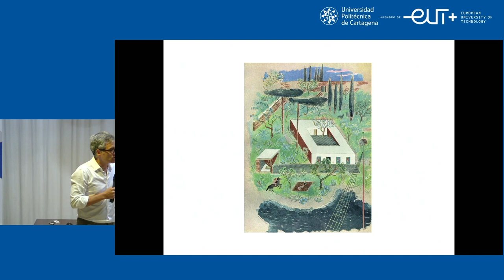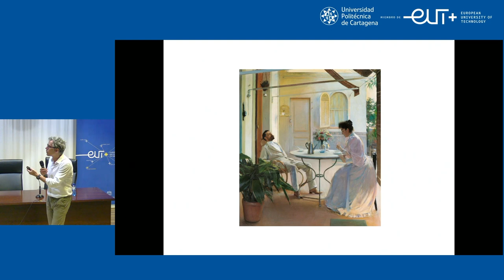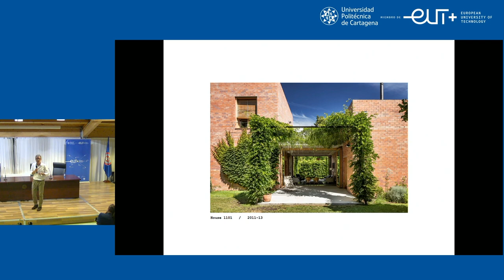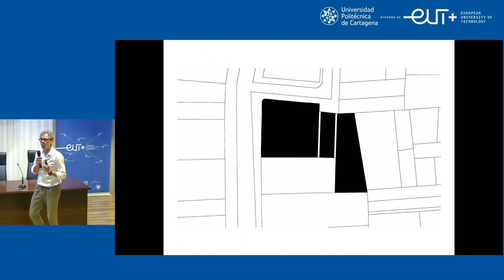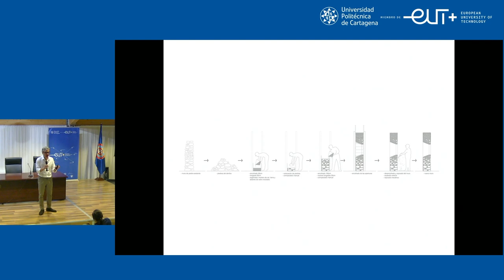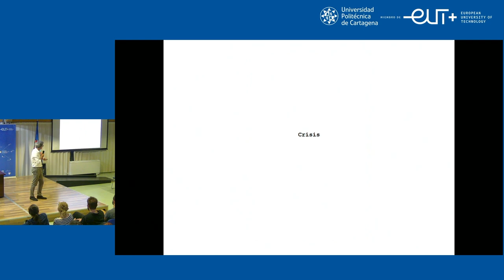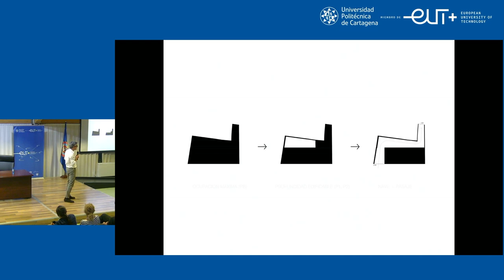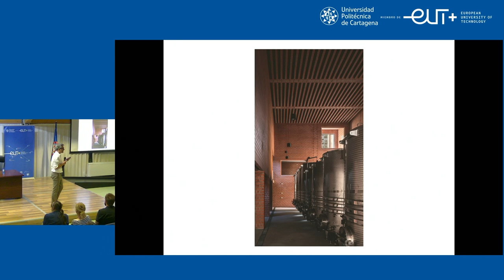H Arquitectes / Conferencia Inaugural curso 2024/2025 [ETSAE-UPCT]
ETSAE, Conferencia Inaugural curso 2024/2025
H Arquitectes (Josep Ricart)
10/Octubre/2024